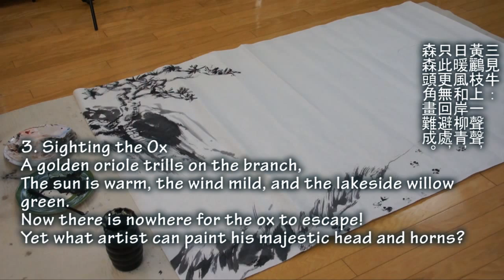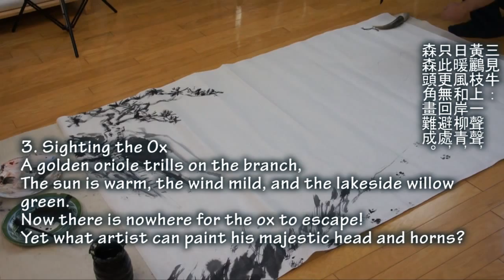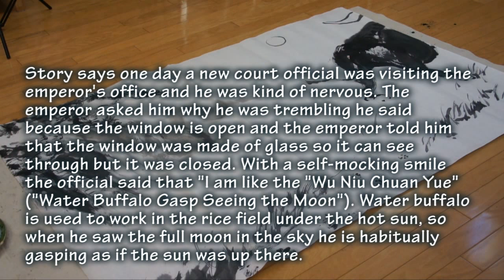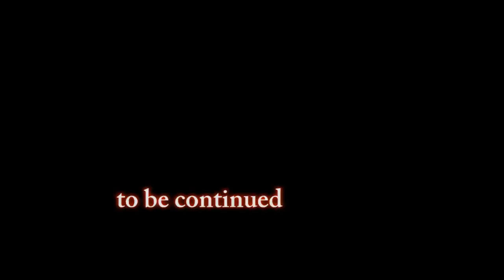My Ox Herding Painting Process with Florence Wong, Bill Buchman, and Cappy, the Sumi Mascot(2)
I have just finished this large painting project on two 91" x 48" large sheets of rice paper with artists Florence Wong and Bill Buchman. My dog Cappy also played an importance part in it as you will see in this clip. The entire video will be available for my online class students. It is a very elevating experience for me and I would also like to share it with my Youtube audience. Your comments are greatly appreciated.
This painting is based on the Song Dynasty Chan Buddhist tales of the Ten Ox Herding Poems.
(三) 見牛：
黃鸝枝上一聲聲，日暖風和岸柳青，
只此更無回避處，森森頭角畫難成。

3. Sighting the Ox
A golden oriole trills on the branch,
The sun is warm, the wind mild, and the lakeside willow green.
Now there is nowhere for the ox to escape!
Yet what artist can paint his majestic head and horns?

(四) 得牛：
竭盡神通獲得渠，心強力壯卒難除，
有時纔到高原上，又入煙雲深處居。
4. Catching the Ox
With extraordinary effort I catch the ox,
Strong of body and spirit, he is not easily subdued.
At times, he scales the lofty plains,
Then hides deep within the cloud-like mist.

Henry